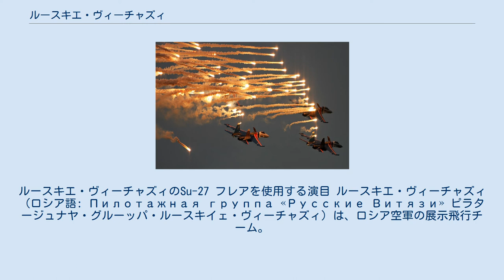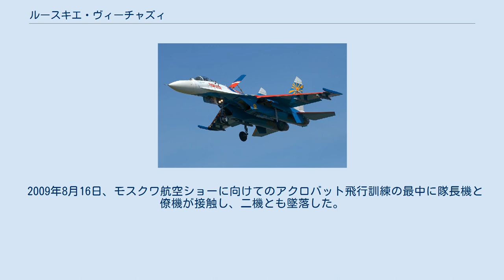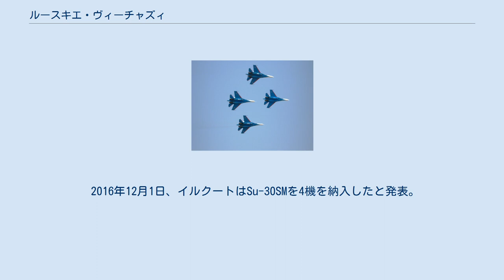ルースキエ・ヴィーチャズィ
ロシア空軍・防空軍
ルースキエ・ヴィーチャズィのSu-27 フレアを使用する演目 ルースキエ・ヴィーチャズィ（ロシア語: Пилотажная группа «Русские Витязи» ピラタージュナヤ・グルーッパ・ルースキイェ・ヴィーチャズィ）は、ロシア空軍の展示飛行チーム。
ソ連時代の1991年4月5日に、Su-27を装備する部隊として結成された。
 チーム名は、「ロシアの勇者たち」という意味。
対外向けアピールもあり、「Russian Knights」の英名も使用している。
但し「ヴィーチャズィ」とは、半ば伝説と化した古代ロシア・ルーシ固有の英傑のことを指す名称で、「ナイト」(Knights)とは別物である。
日本語では、英語表記からロシアン・ナイツと呼ばれることもある。
ロシアでは、単に「ヴィーチャズィ」とも呼ばれている。
ルースキイェ・ビチャジ、ルースキエ・ビチャジと表記されることもある。
 大量のフレアを使用する夜間の演目が有名。
 Su-27 Su-27UB Su-30SM クビンカ飛行場では、1935年に赤軍空軍の部隊が置かれて以来、さまざまな新型機種の飛行試験が行われてきた。
1989年5月、クビンカ飛行場のI・N・コジェドゥープ記念第237展示飛行技術センターにSu-27が装備されると、それまでの戦闘機に対し行われてきたのと同様、さまざまな試験や訓練が開始された。
そうした中で明らかとなったのは、Su-27が同時期に配備されたMiG-29より編隊飛行が難しいということであった。
だが、こうした欠点の克服は、それまでMiG-19、MiG-21、MiG-23などでも課されてきた、ごく当然の課題であった。
その後、正式な構成スタッフが決定された。
 かくして、1991年4月5日、クビンカ空軍基地で6機のSu-27/UBを装備する部隊としてルースキエ・ヴィーチャズィは誕生した。
このチームは、同年9月にイギリスでソ連空軍部隊として初めての西側での展示飛行を行った。
 1995年12月12日には訓練中に3機のSu-27が衝突する事故が発生し、パイロット4名の生命が失われた。
これは、独立後のロシアの経済低迷による空軍の訓練不足を象徴する出来事として報道された。
翌1996年10月には、この惨事を追悼する記念碑が建てられた。
 その後しばらくチームは飛行を停止していたが、やがて残る4機のSu-27を用いて活動を再開した。
それらは新しい明るい色の塗装を施され、1996年9月に観衆の前に姿を現した。
1997年には6機編隊へ回復した。
この年の6月には、事故後初めて海外遠征を行った。
 近年では、新しいSu-27Mが優先配備されるなど、「ロシア空軍の顔」としての重要な役割を担い続けている。
また、ルースキエ・ヴィーチャズィの順調な活動はロシア経済の順調な復調を象徴するひとつのアピールともなっている。
また、2006年にはチーム結成15周年を記念し、ロシアやベラルーシなどの各地で展示飛行を披露している。
 2006年の中国ツアーより正式にレッドブルのスポンサードを受けることになり、ユニフォームと機体マーキングにレッドブルのロゴが書き込まれた。
 2009年8月16日、モスクワ航空ショーに向けてのアクロバット飛行訓練の最中に隊長機と僚機が接触し、二機とも墜落した。
乗員のうち二名は脱出したが、乗員の一人であった、ルースキエ・ヴィーチャズィ隊長のイーゴリ・トカチェンコ大佐が死亡した。
 2011年、空軍予算の縮小に伴いチームはモスクワエアショーをもって解散する事と言う噂が出たが、ホームベースをクビンカ基地から移動して存続する事が発表された。
 2016年機体をSu-30SMに切り替えると発表した。
 2016年6月9日10時25分、モスクワ郊外で1機が墜落し、パイロットのセルゲイ・エレメンコ (Sergey Eremenko) が死亡した。
墜落原因はエンジン故障の可能性が高いという。
事故を受けすべてのSu-27の飛行が停止された。
 2016年12月1日、イルクートはSu-30SMを4機を納入したと発表。
10月14日に納入した4機を合わせて計8機の納入が完了した。
4機はクベンカ空軍基地に到着し、訓練が開始された。
 2017年3月にはランカウイ海事航空展覧会においてSu-30SMに転換して初めて曲芸飛行を行った。
 チームが展示飛行を実施した国は以下の通り。
 ^ Russian Knights aerobatic t...